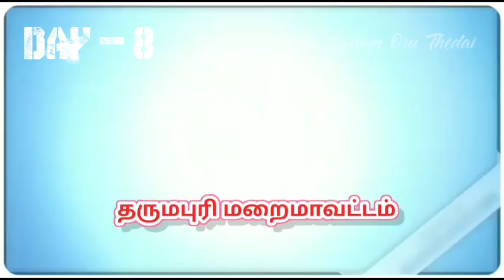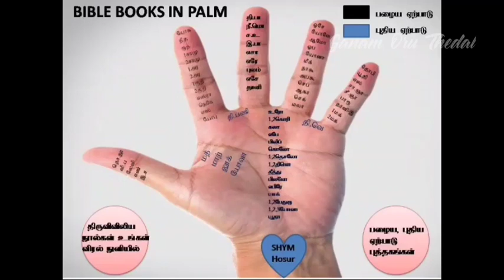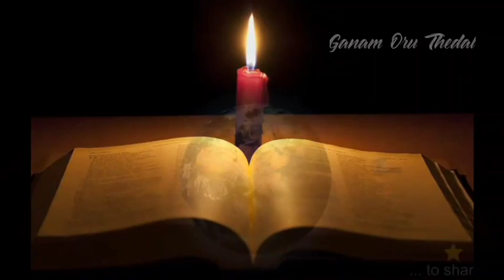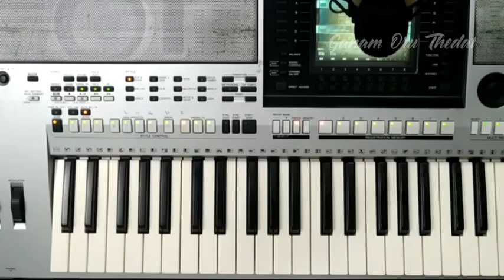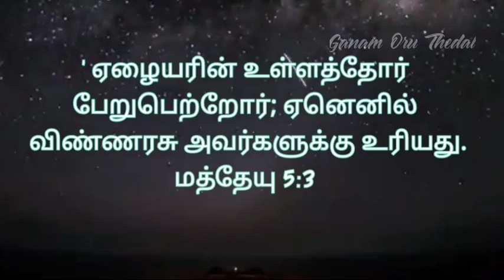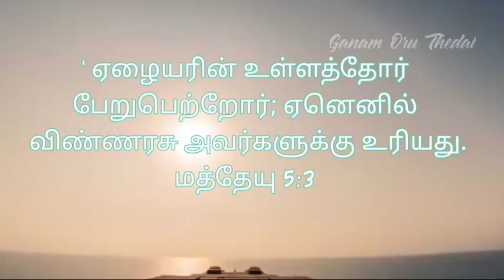விடுமுறைவிவிலியப்பள்ளி VBS2020 Day8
தருமபுரிமறைமாவட்டம் # ஞானம்ஒருதேடல்